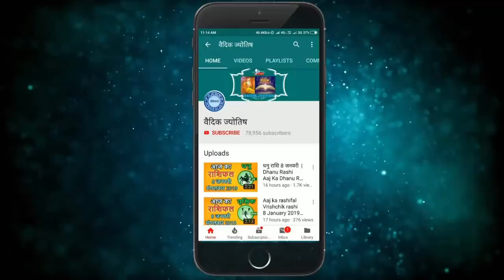Kanya Rashifal 22 March 2021 | कन्या राशि 22 मार्च सोमवार | आज का कन्या राशिफल | Virgo Horoscope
22 March kanya rashi
kanya rashiJuly 2021
Dainik Rashifal,Horoscope,Astrology
22  मार्च   कन्या राशि
आज का राशिफल कन्या राशि
कन्या राशिफल